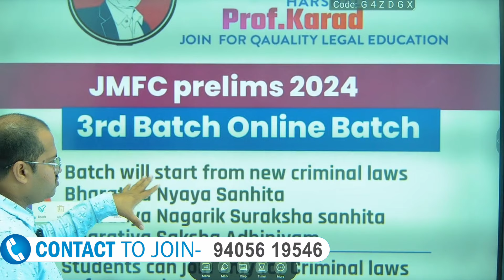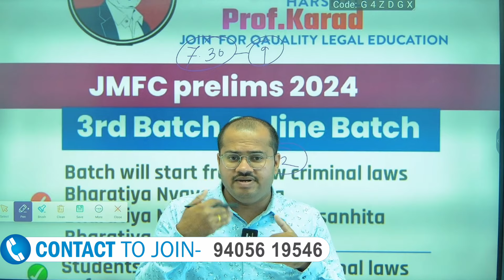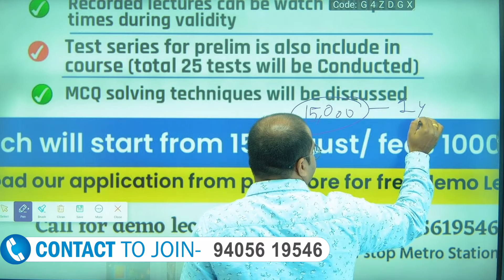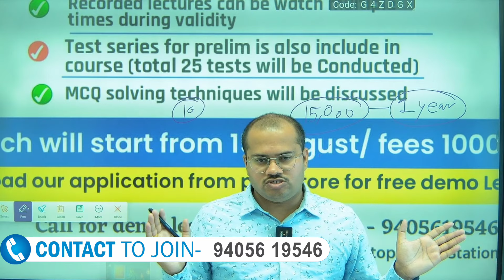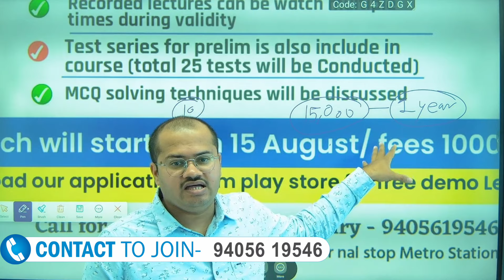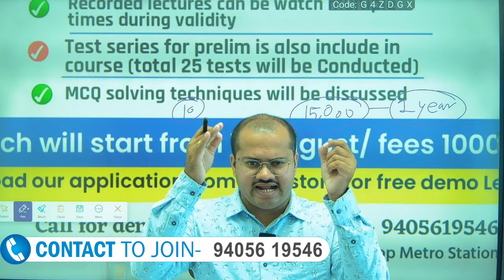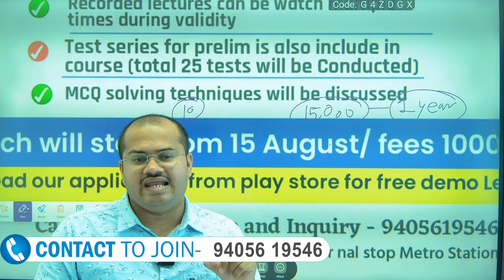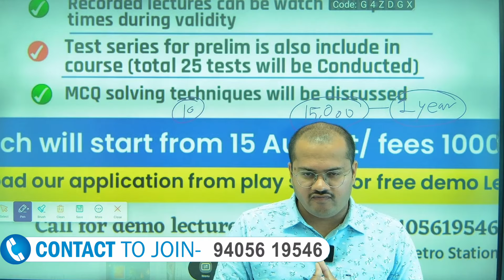JMFC Prelim New Batch | 15 Aug Online, 17 Aug Offline